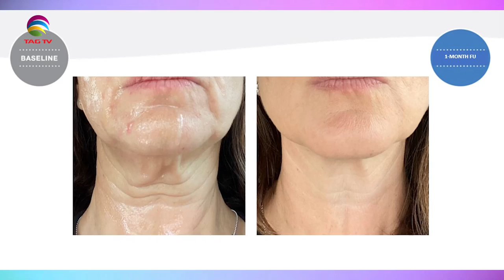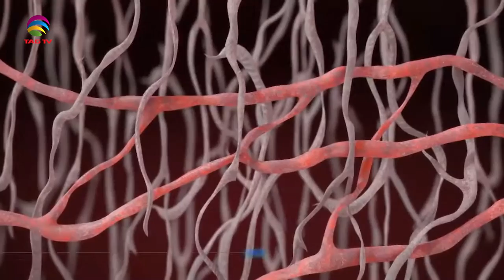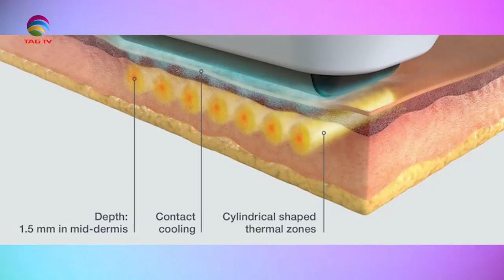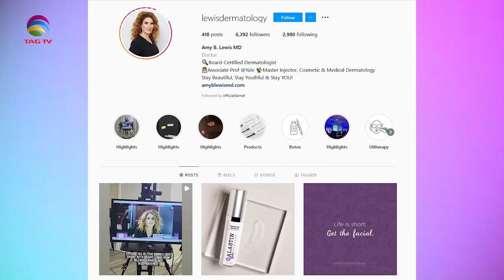The Darriel Roy Show - DR Amy B Lewis - Sofwave